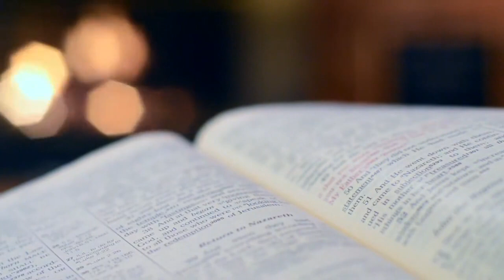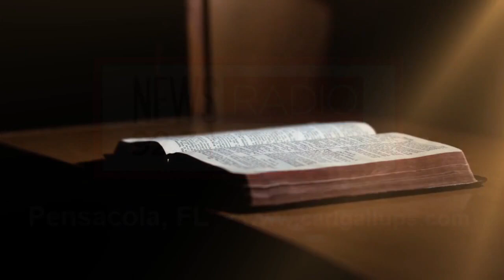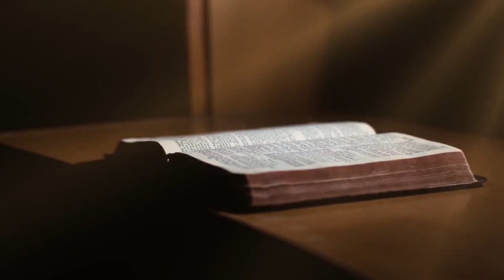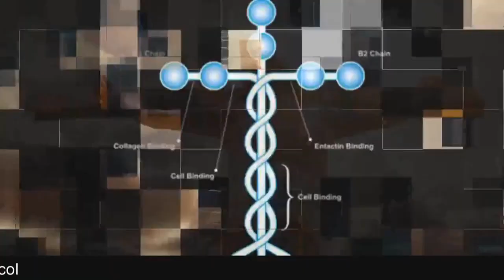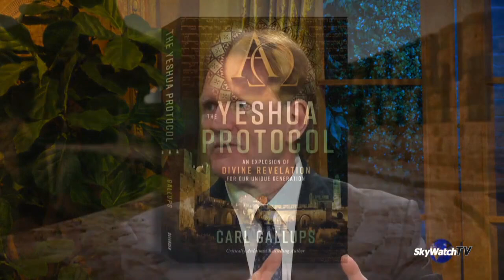The Mystery of 2 Thessalonians 2:4 SOLVED! A Relevant Word with Pastor Carl Gallups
RADIO SHOWS
SUN AM - A Relevant Word From The Word of God - with Carl Gallups
1620 AM and 92.3 FM  - 9-10 AM ET (Live stream at carlgallups.com)